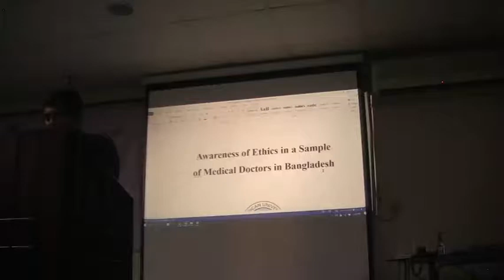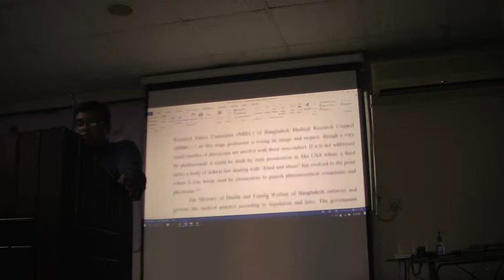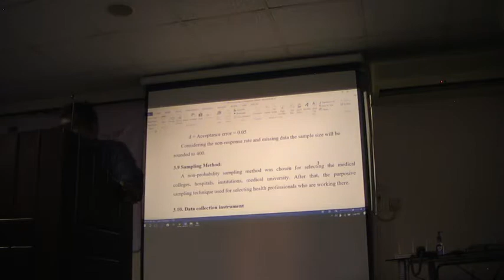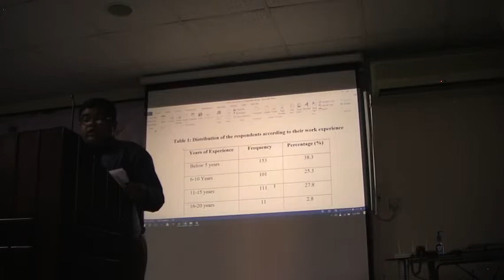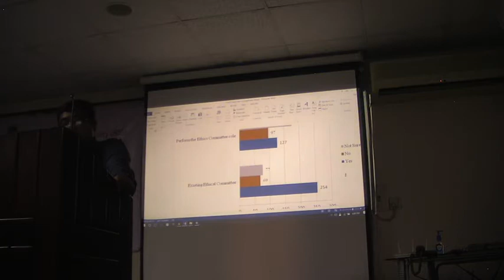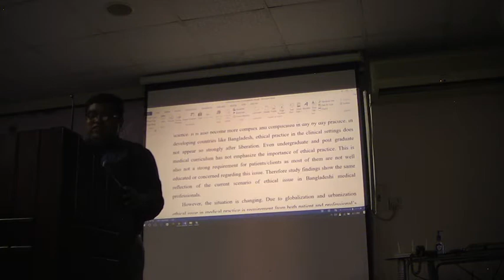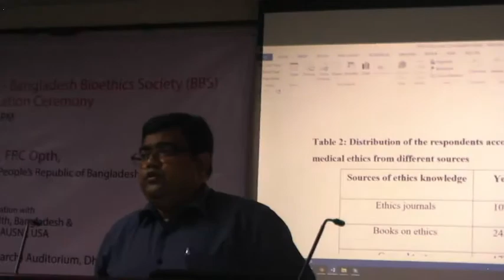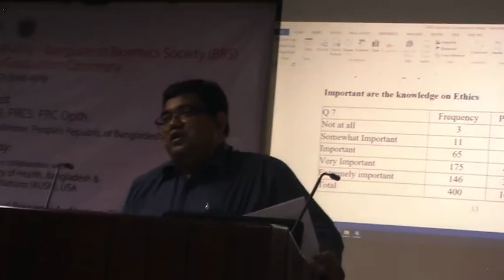Awareness of Medical Ethics in Bangladesh Doctors - Dr. Mahmood-Uz-Jahan (MBGPH AUSN defense; BMRC)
Awareness on Ethics of Medical Professionals in Bangladesh - Dr. Mahmood-Uz-Jahan (MBGPH AUSN Thesis Defense), Director, Bangladesh Medical Research Council. Explore scholarships for postgraduate study at American University of Sovereign Nations through Eubios Ethics Institute Decolonizing Education for All.